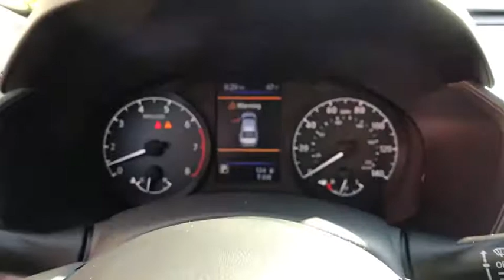2021 Nissan Altima Clovis, Selma, Fresno, Merced, Sanger, CA MN332209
GLACIER WHITE New 2021 Nissan Altima available in Clovis, California at Lithia Nissan Clovis. Servicing the Selma, Fresno, Merced, Sanger, CA area.
2021 Nissan Altima 2.5 S Sedan - Stock#: MN332209 - VIN#: 1N4BL4BV9MN332209

GLACIER WHITE exterior and Charcoal interior, 2.5 S trim. EPA 39 MPG Hwy/28 MPG City! [S01] DRIVER ASSIST PACKAGE, Bluetooth, Auto-Off Headlights, Back-Up Camera. Warranty 5 yrs/60k Miles - Drivetrain Warranty; READ MORE! KEY FEATURES INCLUDE: Back-Up Camera, Bluetooth, Auto-Off Headlights Rear Head Air Bag, Side Head Air Bag, Remote Trunk Release, Child Safety Locks, MP3 Player, Electronic Stability Control, Bucket Seats. OPTION PACKAGES: DRIVER ASSIST PACKAGE Rear Cross Traffic Alert (RCTA), Rear Automatic Braking (RAB), Rear Sonar System, 8-Way Power Driver Seat, Blind Spot Warning (BSW). Nissan 2.5 S with GLACIER WHITE exterior and Charcoal interior features a 4 Cylinder Engine with 188 HP at 6000 RPM*. WHY BUY FROM US: ***Why is Nissan of Clovis the Go-To Spot for Fresno, Madera and Visalia Drivers Seeking a New or Used Nissan Vehicle? It could be our varied and accommodating selection of new Nissan models, including the much-loved Nissan Altima, Maxima, Sentra, Murano and Pathfinder. Perhaps it's our equally vast range of high-quality, Nissan of Clovis-approved used cars. Visit our dealership at 370 W Herndon Ave Clovis, California and find out for yourself!*** Horsepower calculations based on trim engine configuration. Fuel economy calculations based on original manufacturer data for trim engine configuration. Please confirm the accuracy of the included equipment by calling us prior to purchase.